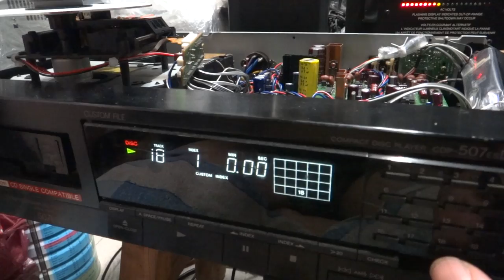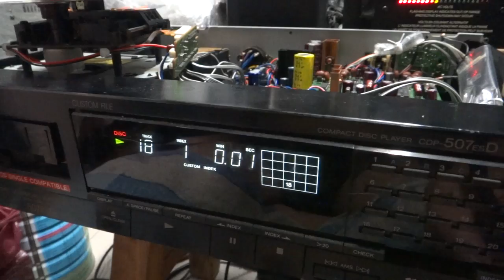Repair SONY KSS-151A CD head 1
Replace laser diode & clean len surface. 99% could read CD & 95% could read CDR. This head could not find  in the market. I hold ten units of the CD player which are used in KSS-151A head, so I need to repair it.Your flat head cable was broken. I have it & could sell to you of this new flat cable if necessary.